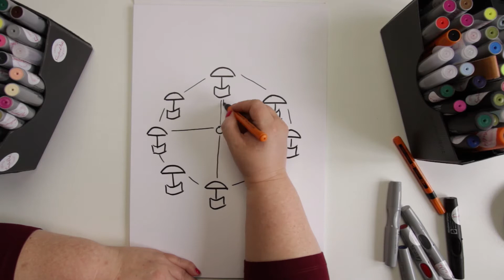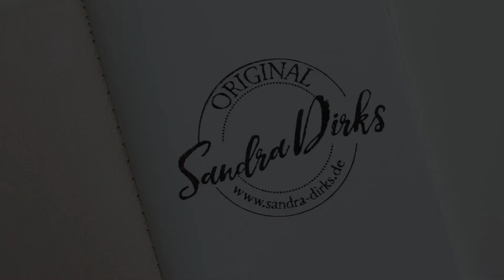Flipchart gestalten - Standortbestimmung: Riesenrad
Du hast Lust auf mehr Flipcharts? Du möchtest gerne auch kreative Flipcharts erstellen? Dann komm in meinen Udemy-Kurs ➡︎ Von der Idee zum fertigen Flipchart – Spontan in Meetings und Workshops visualisieren:

Verbinde dich mit mir!

Besuche auch hier meine gesamte Amazon-Storefront, hier findest du alle von mir empfohlenen Produkte

Einzelne Produkte:
Webcam Logitech Brio ➡︎
Dokumenten-Kamera IPEVO 4K ➡︎
Dokumenten-Kamera IPEVO DO-CAM ➡︎
Aputure Light Dome III ➡︎
Aputure Light Dome Mini II ➡︎
RØDE Wireless GO Mikrofon ➡︎
ELGATO Wave 3 Mikrofon ➡︎
ELGATO Wave Mic Arm LP ➡︎
ELGATO Pop-Filter ➡︎

DJI Mic Mini einzeln ➡︎
DJI Mic Mini NUR Sender in weiß ➡︎
DJI Mic Mini inkl. Ladestation ➡︎

Du hast Lust auf mehr?
⚡️BUCH! Hier findest du das große Flipchart-Vorlagen-Buch ➡︎
⚡️BUCH! Hier findest du mein Buch BESSERE ONLINE-WORKSHOPS ➡︎

Das bedeutet, dass ich eine kleine finanzielle Belohnung erhalte, wenn du auf einen dieser Links klickst. Nicht so viel, dass ich in Saus und Braus leben kann, aber ich freue mich auch über kleine Beiträge.